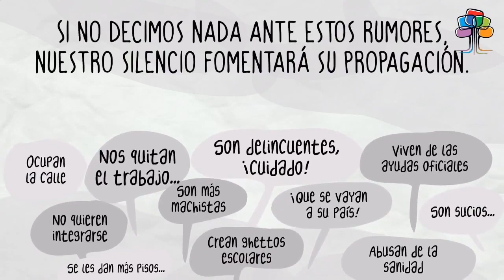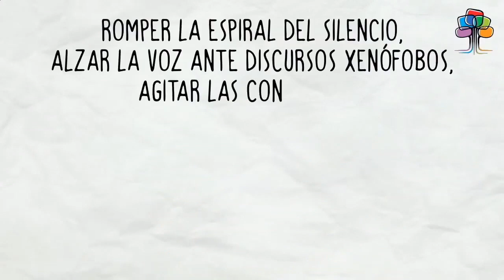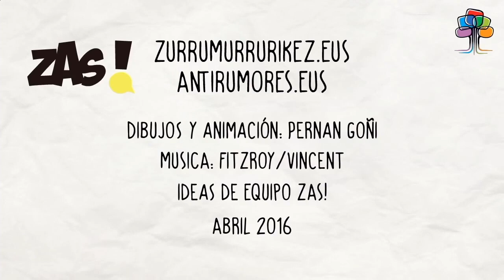Presentación y explicación de la Estrategia Antirumores y ZAS!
Leticia Perez Cruz -AMEKADI Elkartea eta  Pablo Gonzalez de Garibay -ACCEM, Zurrumurruen aurkako estrategia eta ZAS! zer den azaldu zuten, Gasteizen 2019ko otsailaren 14an, HEI Herritartasunerako Eskola Irekiak antolatutako Sarean nola lan egin? jardunaldiaren baitan.

Leticia Pérez Cruz -Asoc. AMEKADI y Pablo Gonzalez de Garibay –ACCEM, explicaron qué es la Estrategia Antirumor y ZAS!, el 14 de febrero de 2019 en Vitoria-Gasteiz en la jornada ¿Cómo trabajamos en red? en el marco de la HEI- Escuela Abierta de Ciudadanía.